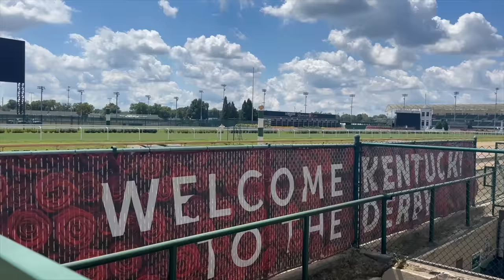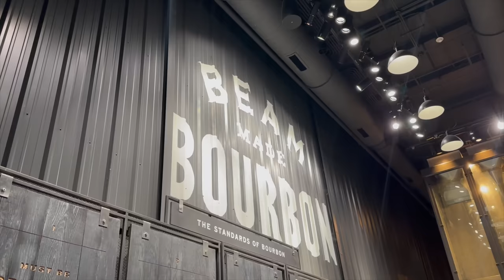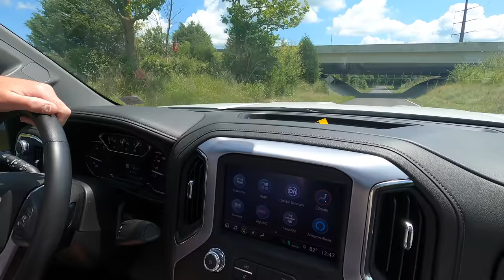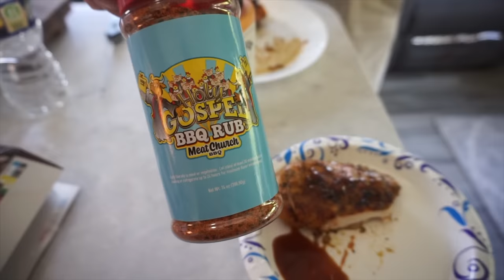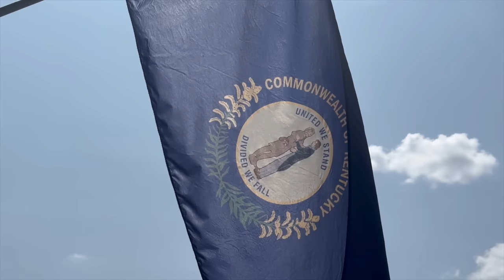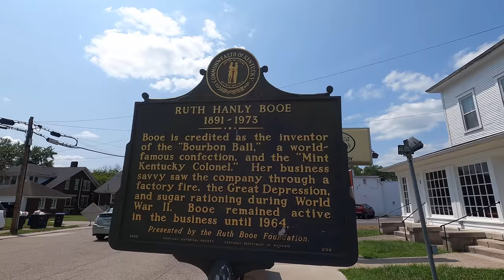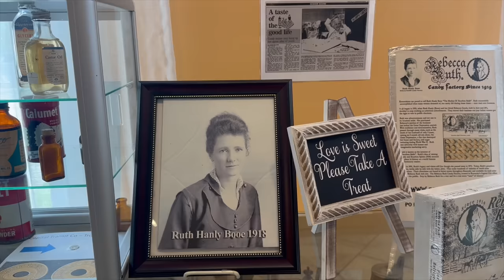WE MAY NEVER LEAVE KENTUCKY | WE HAVE ISSUES WITH OUR LEVELING SYSTEM IN THE RV | RV LIFE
Our RV: Grand Design Reflection 337 RLS

If you want to see more RV living, tips, how to's, exploring and more, be sure to stick around!